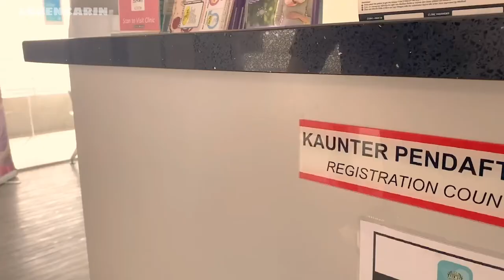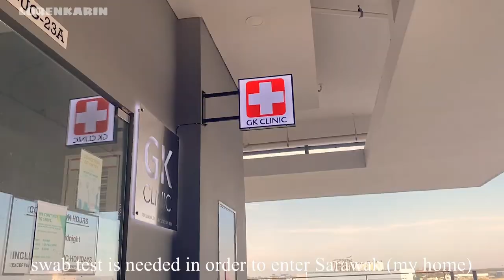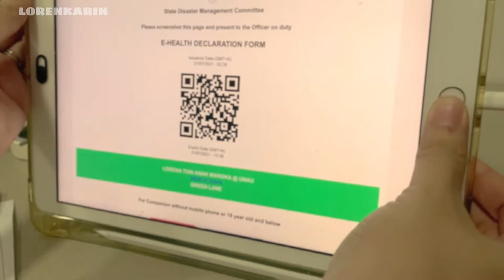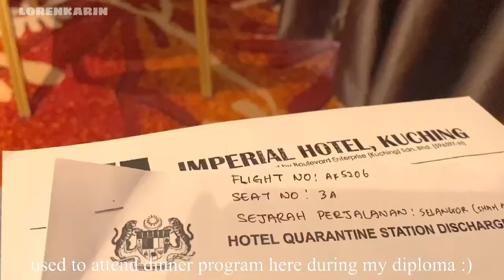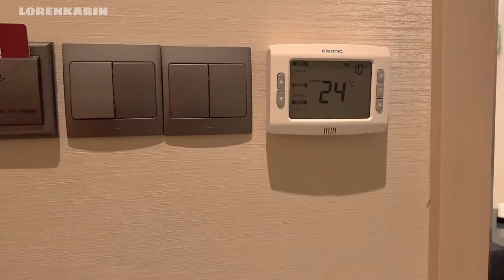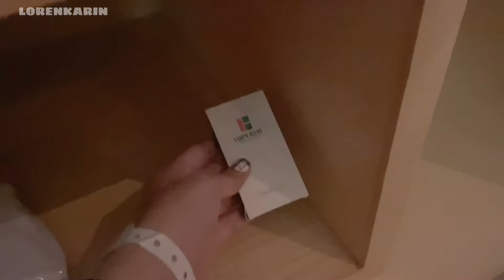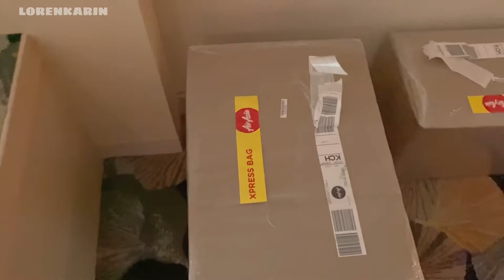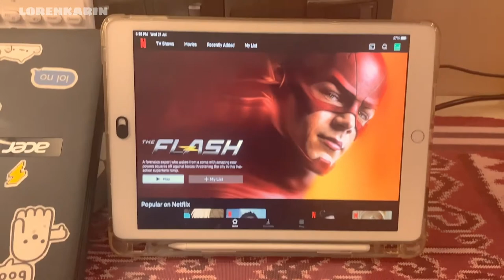Quarantine Vlog (July) | packing, preparing documents needed, Imperial Hotel Kuching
days before going back home. too much things to do huhu. in this vlog, i shared some info on how i cross-state from Shah Alam to Kuching especially during this period. make sure to watch until end :)

Hope you enjoy my vlog :D

iPhone 11
CapCut